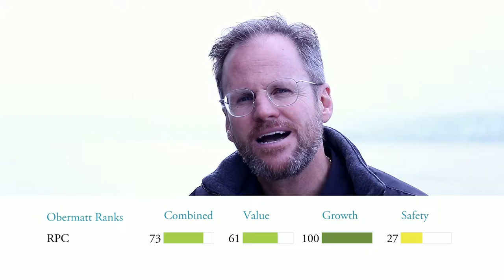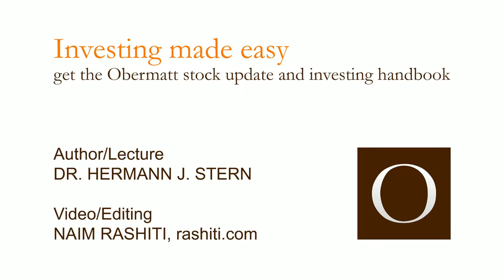The world despises plastic, so I buy RPC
Plastic is a huge problem, as you can currently read in many places. However, the real problem actually isn’t plastic, but the fact that we’re wasteful with it and that we throw it away without thought. Plastic itself is pretty useful: it’s odourless, tasteless, available in soft and hard form, and very cheap. It’s even environmentally friendly – in many applications, plastic allows us to avoid using wood, paper or glass - precious natural resources.
I am convinced that we will learn how to manage the plastic waste problem. Not today, nor tomorrow, but the day after tomorrow. And that plastic will remain a useful material. That’s why I am looking for plastic producers today.
My search is successful in England. A good place for stocks anyway because there are no taxes on dividends. In addition, the conglomerate RPC has very good values in the Obermatt rankings. Even though the growth rank is only at 61. The reason for this is the bad image of plastic and a fight among the shareholders of RPC. That’s what it’s called when unsatisfied shareholders take strategic and legal action against the management.
There's a good and a bad side to everything. The good side here is the cheap price for the stocks. It has already garnered the interest of private equity firms. That’s why I’m buying 500 shares of RPC at the London Stock Exchange. Be careful, the prices there are always quoted in GBX, which is pence sterling, one-hundredth of a pound sterling.
Investing in stocks means investing in an uncertain future. Nobody knows what will happen. However, I believe that plastic will continue to develop and will soon be biodegradable. What do you think?

Easy investing.